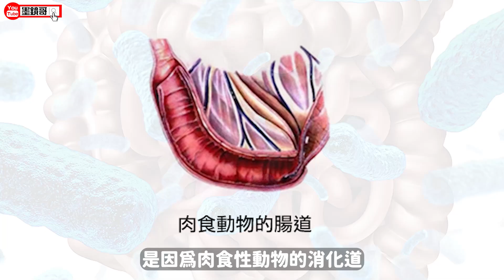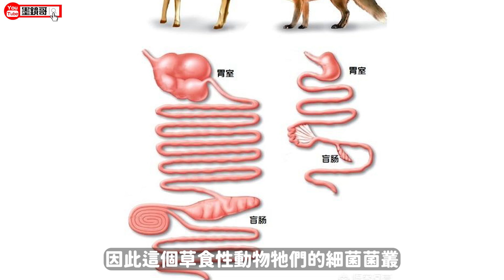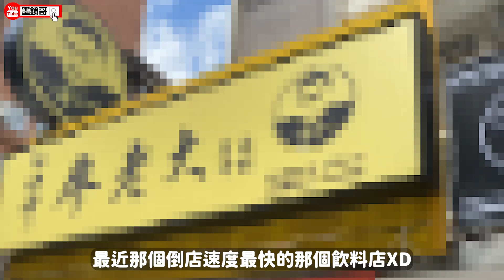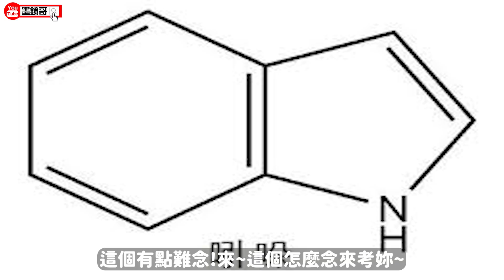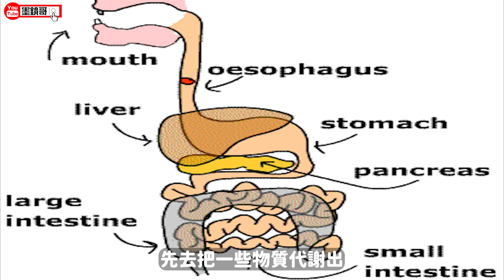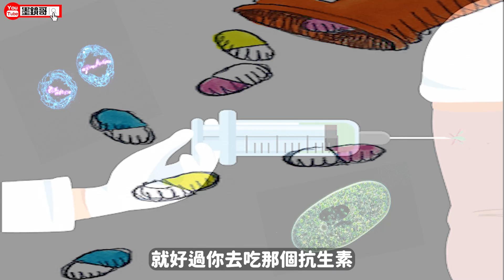台灣就有！用便便治療你「洗金a」！｜你拉出來的竟有50%是這東西！｜腸道冷知識#下集｜😎墨鏡哥主頻道😎